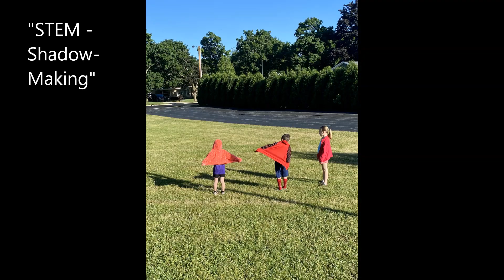Summer Day Camp 2020 - Racine Family YMCA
Summer Camp is open! Sign your child up for a summer filled with activities from sports and games to arts and crafts. Now through August 29, 2020.